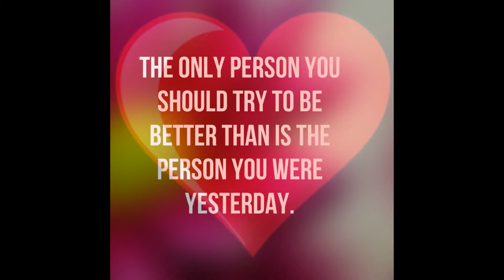Milan Lavik FERNÁNDEZ 2007.07.03 better